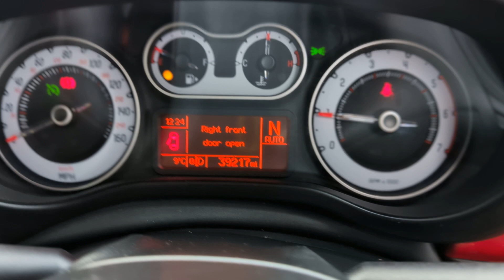Superb Fial 500L Automatic